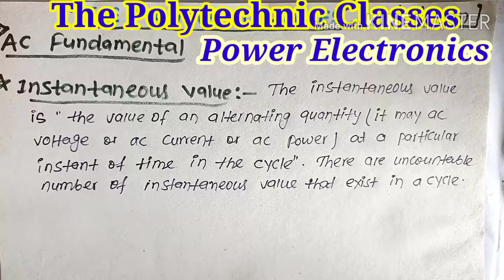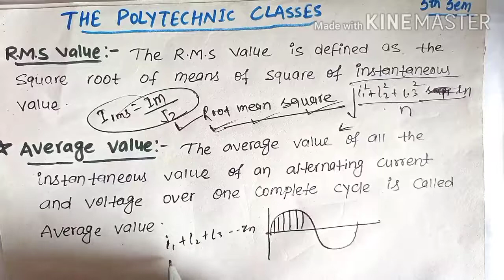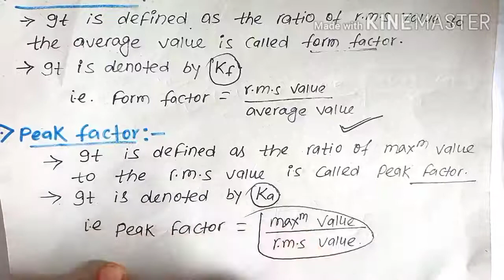Lec.3 || Ac Fundamental || 5th Semester || Power Electronics || By ~ Alok Ranjan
Lec. 1 || Ac Fundamental || Power Electronics || 5th semester Electronics Engg. ||

Lec 2 || 5th Semester || Power Electronics || R.M.S Value (Ac Fundamental)